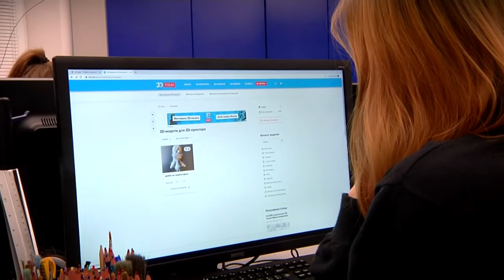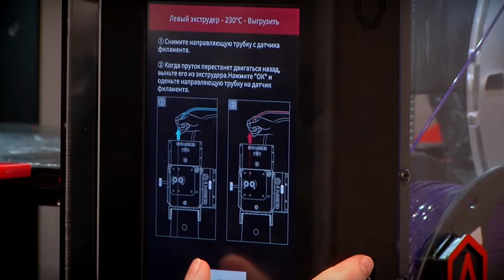В Тверском технопарке Кванториум для детей прошёл день открытых дверей